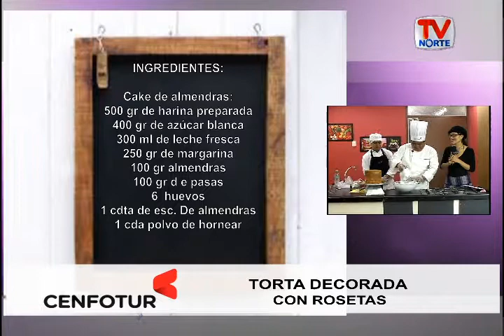D´Casa: Repostería - Torta decorada con rosetas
El Chef Julio Piscoya Jurupe de CENFOTUR, nos enseñó a decorar una torta con rosetas.